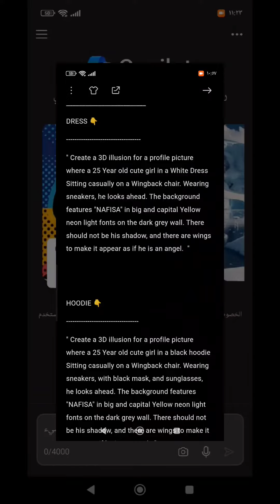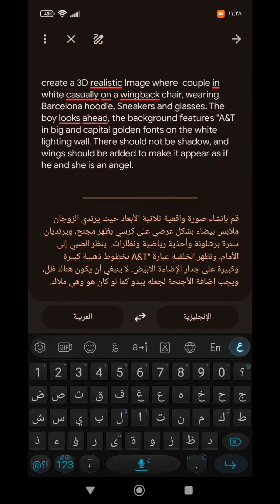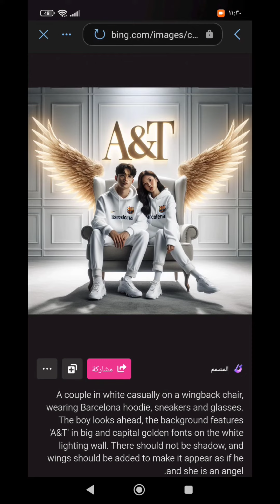كيف تصمم هذه الصورة (1) بالذكاء الصناعي Copilot الموضوع 3D realistic couple having wings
طريقة تصميم هذه الصورة بالذكاء الصناعي Copilot وما هو الـ prompt الكتابة الخاصة بها ...

سيتم تصميم الصورة الخاصة التي رأيتموها بالفيديو عبر الــ prompt التالي: (يمكنكم نسخ النص الانجليزي وكتابته في copilot وستظهر نتائج مشابهة جدا للصور في الفيديو) 👇🏻👇🏻

create a 3D realistic Image where  couple in white casually on a wingback chair, wearing "Barcelona" FC hoodie, Sneakers and glasses. The boy looks ahead, the background features "A&T" in big and capital golden fonts on the white lighting wall. There should not be shadow, and wings should be added to make it appear as if he and she is an angel.

قم بإنشاء صورة واقعية ثلاثية الأبعاد حيث يرتدي الزوجان ملابس بيضاء بشكل عرضي على كرسي بظهر مجنح، ويرتديان سترة بغطاء للرأس تحمل شعار "Barcelona" FC، وأحذية رياضية ونظارات.  ينظر الصبي إلى الأمام، وتظهر في الخلفية كلمة "A&T" بخط ذهبي كبير وكبير على جدار الإضاءة الأبيض.  لا ينبغي أن يكون هناك ظل، ويجب إضافة الأجنحة لجعله يبدو كما لو كان هو وهي ملاك.